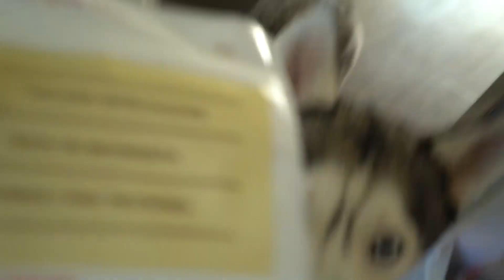My Husky's 7 Dog Tricks! Gohan is a Good Boy!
These are my husky's 7 tricks! Which one is your favorite one?